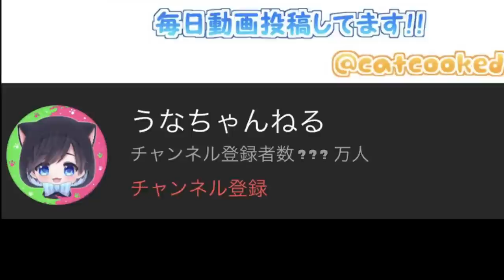【縛り】全員がストリンガーを持って色んなルールで戦ったら思ってたよりも激しい弓使いたちのバトルになったｗｗｗ【スプラトゥーン３】